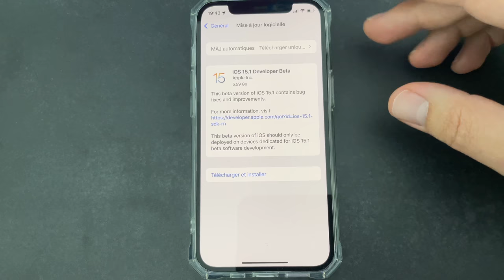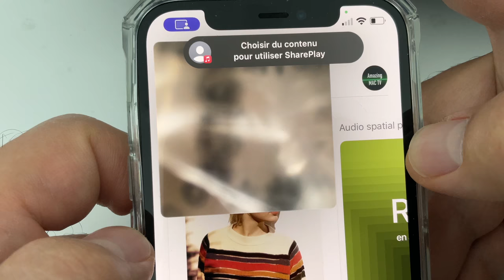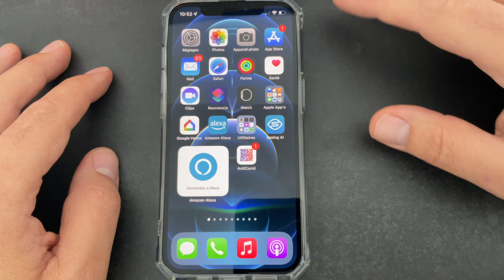iOS 15.1 beta 1 : les nouveautés et le retour de SharePlay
iOS 15.1 est disponible en beta 1 pour les testeurs ! Voici les quelques nouveautés de cette nouvelle version pour iPhone.